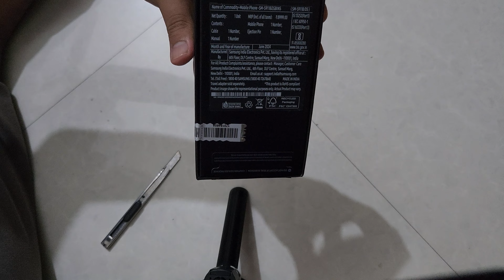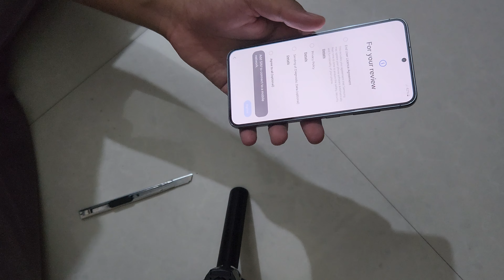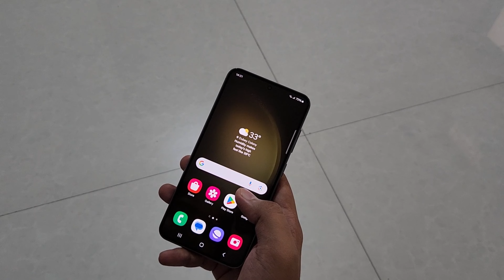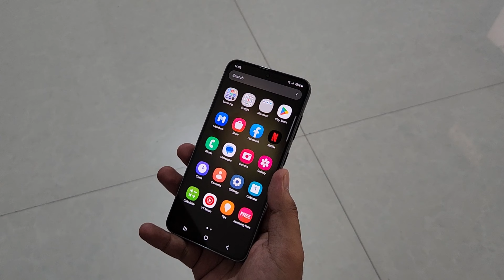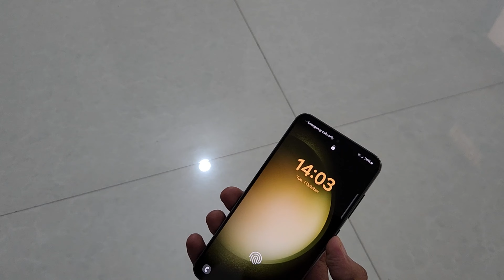Samsung Galaxy S22 Unboxing & Review | Green | Honest Opinion on heating | BBD Sale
Music

Track Name - Stylish Innovation Glitch by Infraction

S23 unboxing
 S23 green unboxing
S23 open box
S23 delivery
S23 bbd price
S23 sale price
Samsung galaxy
s23 green unboxing
s23 green unboxing
galaxy s23
s23 open box